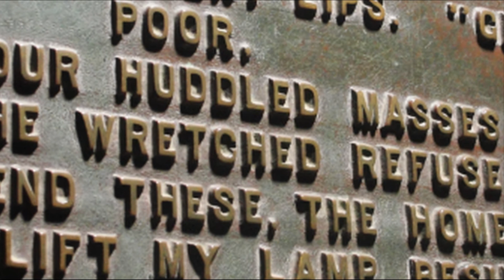The Wolves SOTU456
SOTU 456 A sequence
1. Read about a song by Mandolin Orange and how it affected someone.
2. Listened to the song and thought it was about a pioneer woman's struggles.
3. Got the idea that the woman in question was the statue of Liberty.
4. Understood who the wolves were